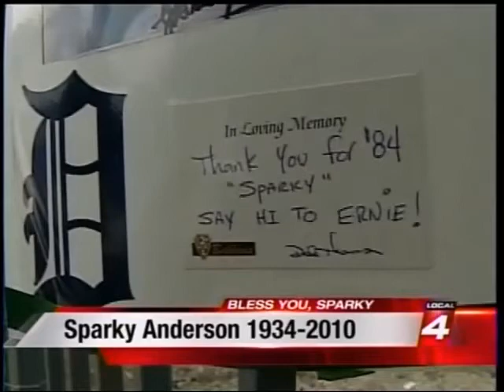WDIV Detroit: November 4, 2010: Sparky Anderson dies at 76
This clip is the coverage of Detroit Tiger manager and Hall of Famer Sparky Anderson's passing.